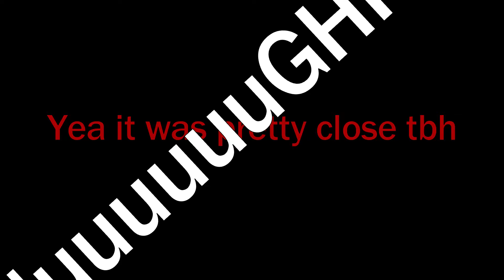AANM Priest PoV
Hello again!

still trying new things everyday :o
This should be the new and stable intro and outro!
Give me feedback on it!

 ! :D